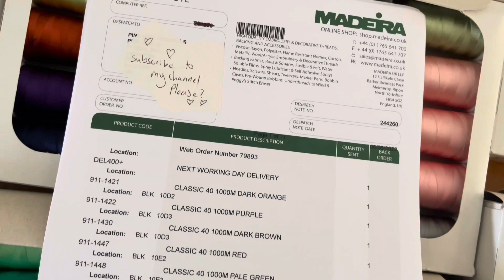Unboxing Madeira Order For My Home Embroidery Business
These are just a few of my favourite products to use in my embroidery business. The company I purchased all of these products from is called Madeira Threads!